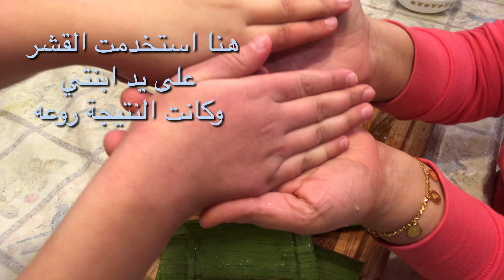فوائد نبات الصبار